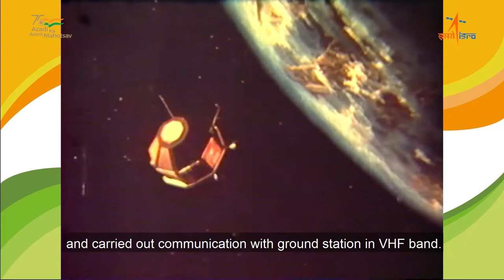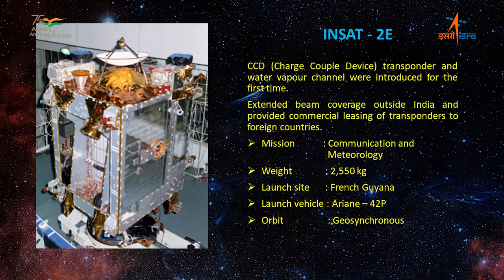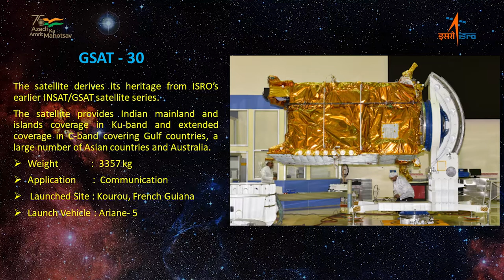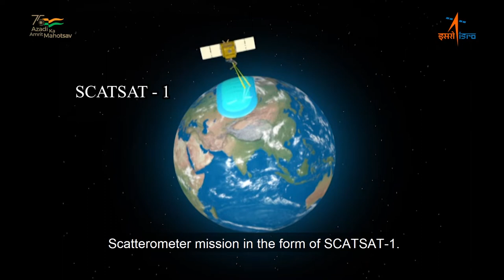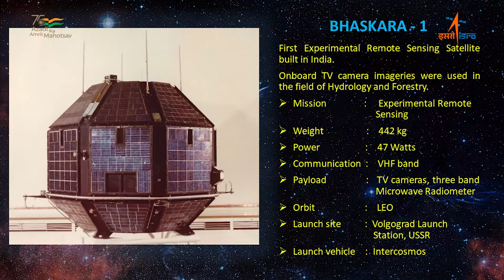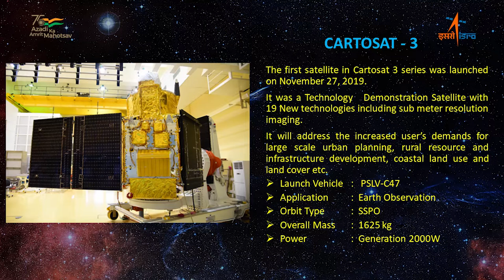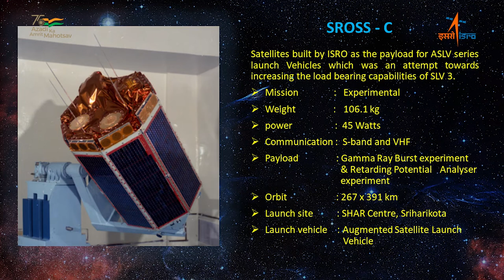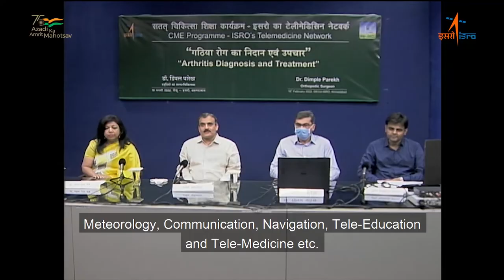Azadi Ka Amrit Mahotsav | Documentary on "Space on Wheels" exhibition on 75 Indian Satellites | ISRO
Documentary on "Space on Wheels" exhibition on 75 Indian Satellites | ISRO | Azadi Ka Amrit Mahotsav